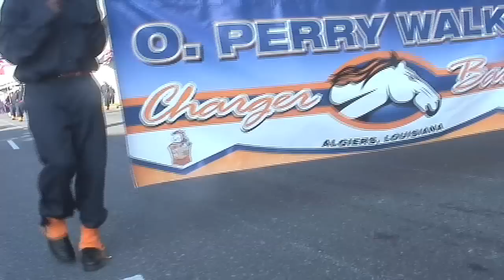MARDI GRAS ( 2007 ) - ( Bonose Tv )